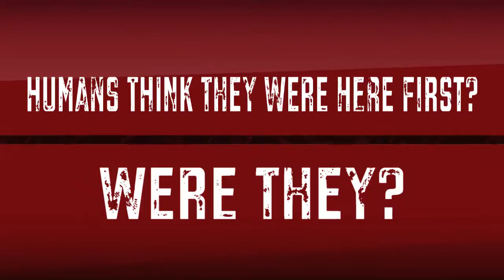Spiral Virus TRAILER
The human race thinks they were here on the planet Earth first. Were They?